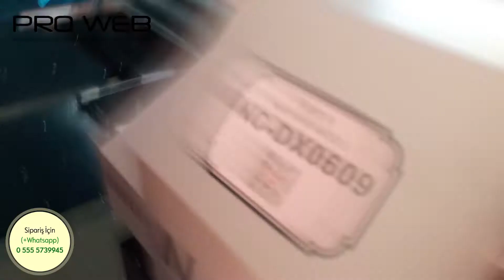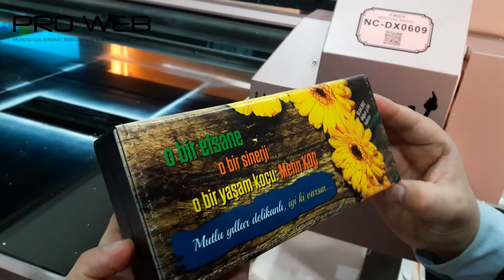UV baskı teknolojisi ile kalemlik ve kalem üzerine baskı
Promosyon kalemlik üzerine UV Baskı ile, bilgisayarda gördüğünüz herşeyi basabiliriz. Siz yeterki hayal edin. Metal kalem setlerimizden stoklarımızda oldukça vardır. İstek halinde diğer çeşitleri de beğeninize sunabiliriz.

Sipariş için (+Whatsapp)
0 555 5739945